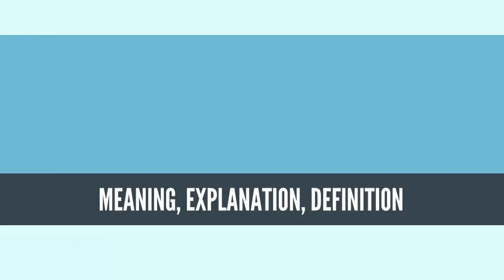What Is PRINTING PRESS? PRINTING PRESS Definition & Meaning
What is PRINTING PRESS, What does PRINTING PRESS mean, PRINTING PRESS meaning, PRINTING PRESS definition, PRINTING PRESS explanation

A printing press is a device for applying pressure to an inked surface resting upon a print medium (such as paper or cloth), thereby transferring the ink. It marked a dramatic improvement on earlier printing methods in which the cloth, paper or other medium was brushed or rubbed repeatedly to achieve the transfer of ink, and accelerated the process. Typically used for texts, the invention and global spread of the printing press was one of the most influential events in the second millennium.[1][2]

Johannes Gutenberg, a goldsmith by profession, developed, circa 1439, a printing system by adapting existing technologies to printing purposes, as well as making inventions of his own. Printing in East Asia had been prevalent since the Tang dynasty,[3][4] and in Europe, woodblock printing based on existing screw presses was common by the 14th century. Gutenberg's most important innovation was the development of hand-molded metal printing matrices, thus producing a movable type based printing press system. His newly devised hand mould made possible the precise and rapid creation of metal movable type in large quantities. Movable type had been hitherto unknown in Europe. In Europe, the two inventions, the hand mould and the printing press, together drastically reduced the cost of printing books and other documents, particularly in short print runs.

The printing press spread within several decades to over two hundred cities in a dozen European countries.[5] By 1500, printing presses in operation throughout Western Europe had already produced more than twenty million volumes.[5] In the 16th century, with presses spreading further afield, their output rose tenfold to an estimated 150 to 200 million copies.[5] The operation of a press became synonymous with the enterprise of printing, and lent its name to a new medium of expression and communication, "the press".[6]

In Renaissance Europe, the arrival of mechanical movable type printing introduced the era of mass communication, which permanently altered the structure of society. The relatively unrestricted circulation of information and (revolutionary) ideas transcended borders, captured the masses in the Reformation and threatened the power of political and religious authorities. The sharp increase in literacy broke the monopoly of the literate elite on education and learning and bolstered the emerging middle class. Across Europe, the increasing cultural self-awareness of its peoples led to the rise of proto-nationalism, and accelerated by the development of European vernacular languages, to the detriment of Latin's status as lingua franca.[7] In the 19th century, the replacement of the hand-operated Gutenberg-style press by steam-powered rotary presses allowed printing on an industrial scale.[8]
Source: Wikipedia.org